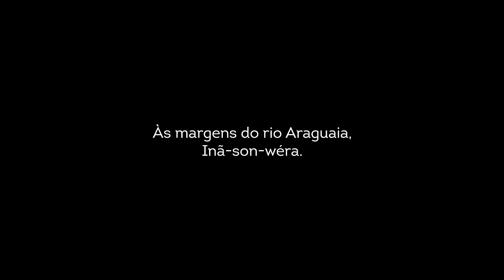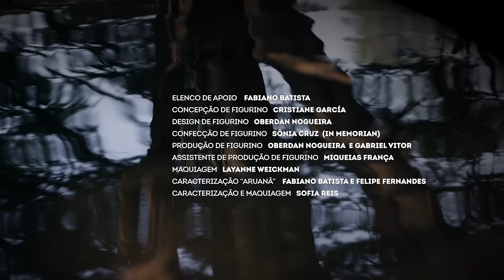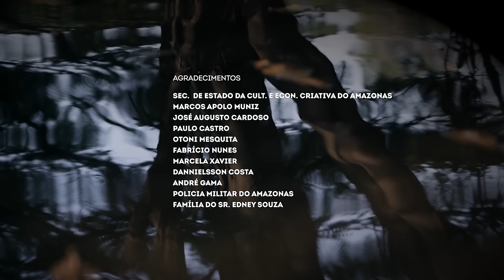Lucilene Castro – Kananciuê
ESTA OBRA É PARTE DO PROJETO “DESAFIO DAS CORES”, CONTEMPLADO NO EDITAL CONEXÕES CULTURAIS – 2019 - PREFEITURA DE MANAUS. Realização: ON PRODUÇÕES. Produção audiovisual: OLHA JÁ FILMES. Produção executiva: LUCILENE CASTRO.

artista: LUCILENE CASTRO
compositor: RONALDO BARBOSA
direção e roteiro: CRISTIANE GARCÍA
produção  musical: JONILSON REIS “LABAMBA”
produção executiva: LUCILENE CASTRO
direção de fotografia e câmera: LÚCIO SILVA
direção de produção e controller: GISELE MENEZES
montagem e finalização: PAULO CEZAR FREIRE
color grading: EDUARDO NASCIMENTO
design gráfico: MICHELL MATOS
legendas em português, inglês e espanhol: ROBERTO SENA
legenda em francês: MIGUEL FARIA
elenco de apoio: FABIANO BATISTA
concepção de figurino: CRISTIANE GARCÍA
design de figurino: OBERDAN NOGUEIRA
confecção de figurino: SÔNIA CRUZ  (IN MEMORIAN)
produção de figurino: OBERDAN NOGUEIRA  E GABRIEL VITOR
assistente de produção de figurino: MIQUEIAS FRANÇA
Maquiagem: LAYANNE WEICKMAN
caracterização “aruanã”: FABIANO BATISTA E FELIPE FERNANDES
caracterização e maquiagem: SOFIA REIS
produção de arte: MARCELO SILVA
assistente de prod. de arte: SOFIA REIS
cenas drone: ANDRÉ MALAGUETA
1° assistente de câmera: MARCOS RODRIGUES PEREIRA “CASCA”
2° assistente de câmera: DELEON SILVA
maquinaria: REGINALDO GOMES “TYSON”
eletricista: EVANDRO REPOLHO
assistente de eletricista: ELIEZIO SOUZA “CABELO”
assistente de set: ADAUTO BARROS
catering: RENATA SOARES
música gravada no estúdio: JÚPITER MUSIC
engenheiro de gravação e mixagem: ARMANDO C. MENDES
teclados e arranjos: JONILSON REIS “LABAMBA”
violões: NEIL ARMSTRONG JÚNIOR
charango: ARLEN BARBOSA
percussão: MARIO GUIMARÃES “MARIOZINHO”
caixinha: LEONARDO ZAGURY
surdos: LUIZ FERNANDO E HENRIQUE PARINTINS
vocais: SIDNEY REZENDE E EDILSON SANTANA

agradecimentos:
SEC. DE ESTADO DA CULT. E ECON. CRIATIVA DO AMAZONAS, MARCOS APOLO MUNIZ, JOSÉ AUGUSTO CARDOSO, PAULO CASTRO, OTONI MESQUITA, FABRÍCIO NUNES , MARCELA XAVIER, DANNIELSSON COSTA, ANDRÉ GAMA, POLICIA MILITAR DO AMAZONAS, FAMÍLIA DO SR. EDNEY SOUZA.

compositor: RONALDO BARBOSA
ano original: 1995

Wandyñ ê, êêaa
(Wandyñ ê, êêaa)
Wandyñ ê, êêaa
(Wandyñ ê, êê, Karajá)
Siê, siê, siê, siê...

Cão-wéra, (Cão-wéra)
Cão-wéra, (Cão-wéra)
Cão-wéra, (Cão-wéra)
Cão-wéra...aaah

Kananciuê, (Kananciuê)
Tatawa-pã, (Tatawa-pã)
Numiá, Numiá, Arapiá, Numiá, Numiá
Sob a luz do luar
Ehê, ehê, ehê, hê-hê

Nas terras de Berohokã, Canaã, Canaã
Às margens do Rio Araguaia
(Aruanã, Aruanã, Aruanã, Aruanã)
Inã-son-wéra!
Hei-hei, hei-hei, hei-hei, hei-hei

E se fez a luz
Do sopro da vida aaah
Siê, siê, siê, siê, siê, siá, Karajá!

Feiticeiro do fogo
Entoa um cantar
Afugentar
A escuridão

Feiticeiro da taba
Eleva o olhar
Vem clarear, óh lua
Todo meu chão, meu chão

Numiá, Arapiá
(hei, hei, hei, hei, hei)
Numiá, Arapiá,
Numiá, Arapiá...aaah

Cão-wéra, (Cão-wéra)
Cão-wéra, (Cão-wéra)
Cão-wéra, (Cão-wéra)
Cão-wéra...aaah
(bis)